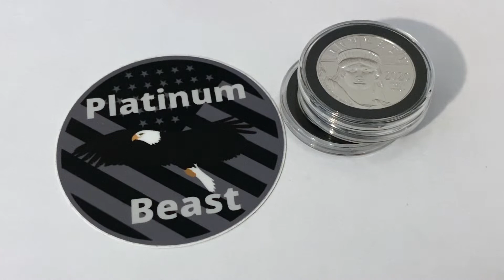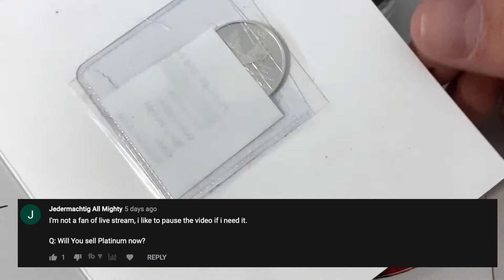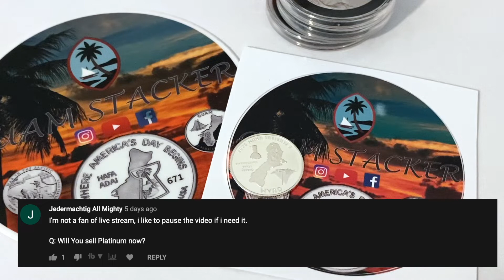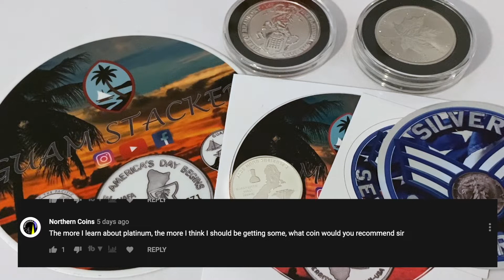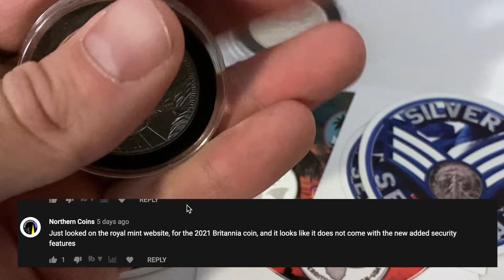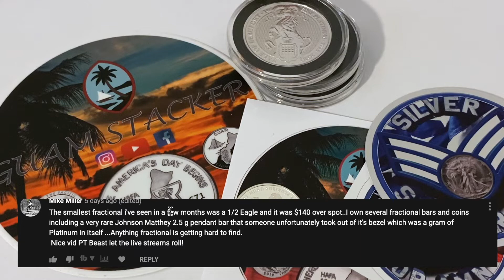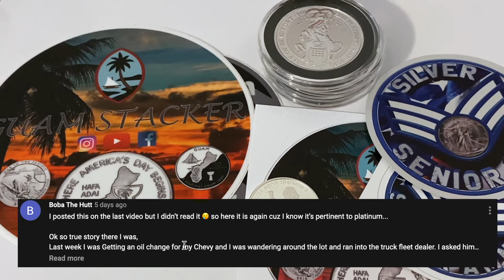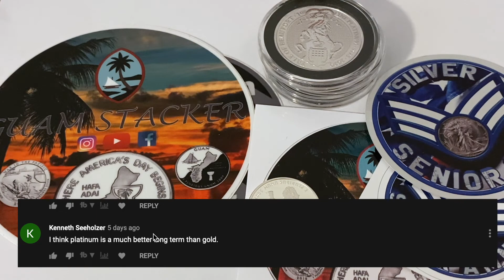Ep: 24 Platinum Beast Answers!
Today I will be responding to the comments that you all left for me on last weeks video!

Money app: Enter the code ZTOG2N to get Free Credit.